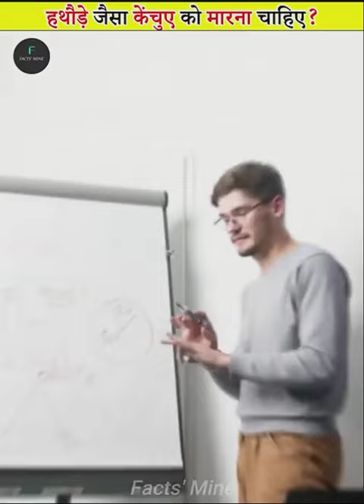unbelievable Hammer worm